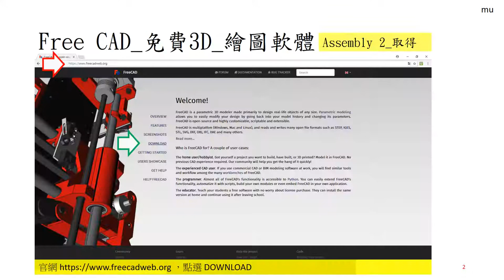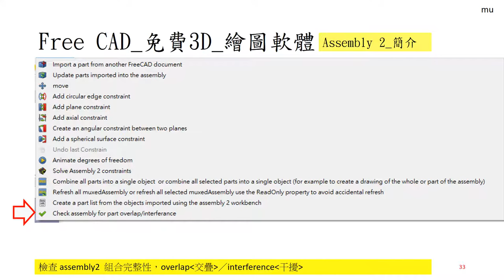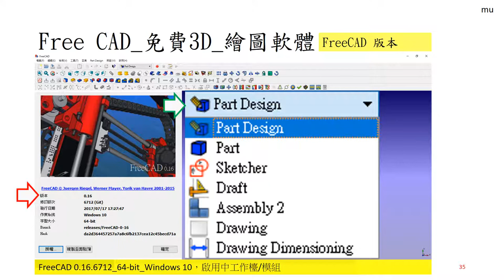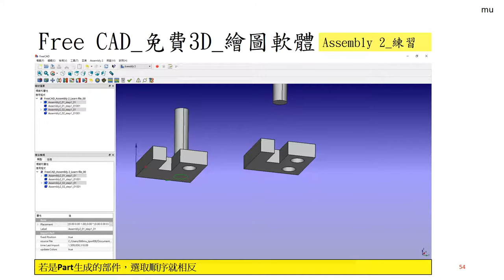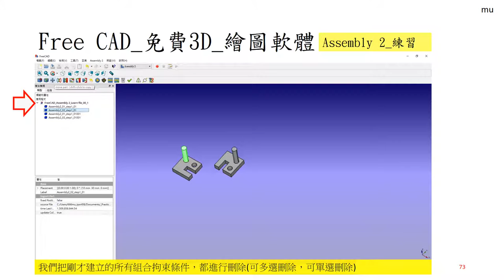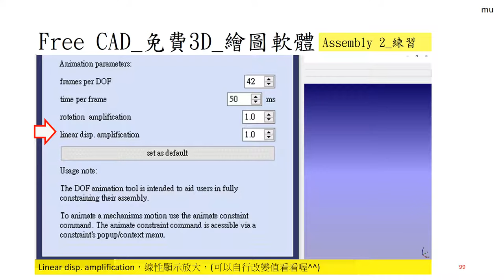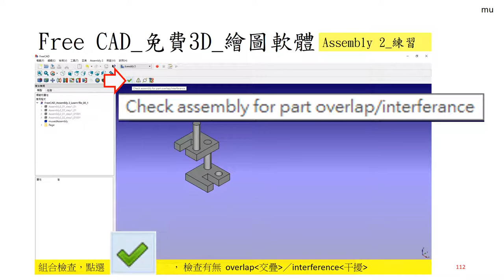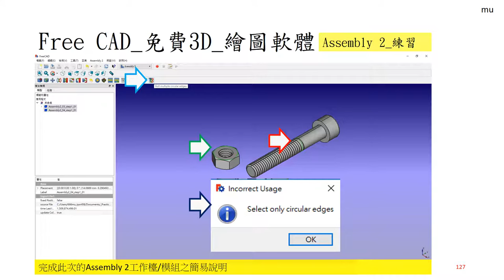Free CAD 中文教學 Lesson008 _組合件工作檯_組合件模組(簡易說明)_Assembly 2 module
組合件工作檯模組(簡易說明)_Assembly 2 module